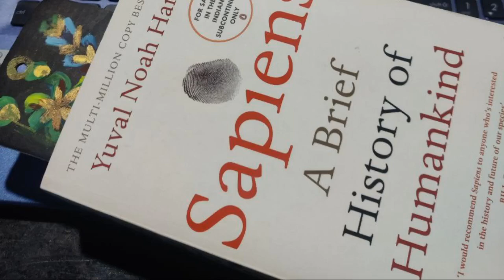"Sapiens: A Brief History of Humankind" I A Book by Yuval Noah Harari I Podcast by Kolambas Verma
About The Teacher:
He is a Ph.D. Scholar in Botany at DDUGU and he loves to read the diverse varieties of books from Science to Humanities, from Economy to Polity, from Psychology to Philosophy. He actually is a Philosophizer.
He is also a well qualified and expert in the area of Biology for NEET UG.